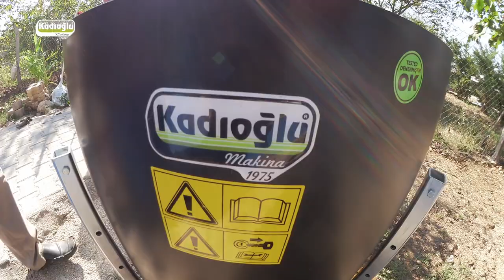Kadıoğlu Ceviz Soyma Makinesi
Kadıoğlu CKS90 Ceviz Soyma Makinesi.